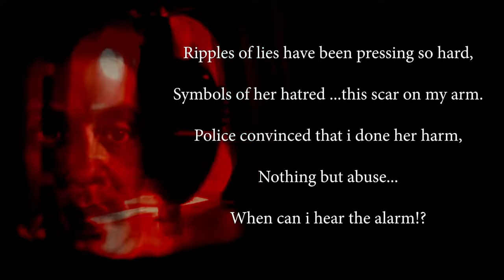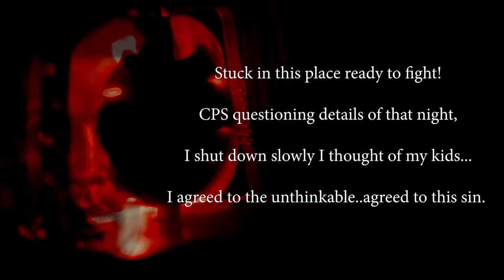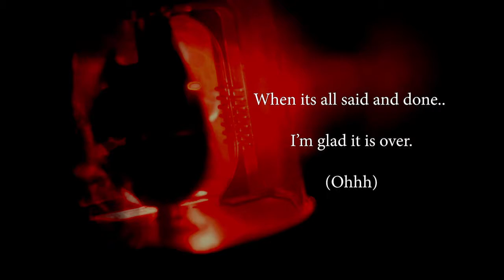Def Hoe - Medic Monsoon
Performed by "Lennytherapper"
Produced by "Steve Knobs"
Written by "Def Hoe